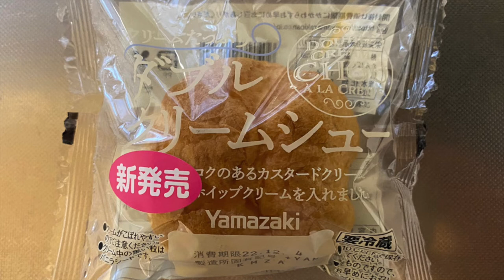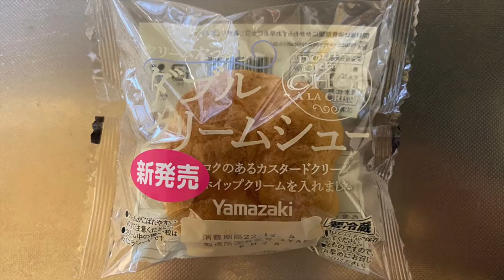【スイーツ（JAPAN sweets）】ダブルクリームシュー（新発売） 「山崎製パン（YAMAZAKI）」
【ダブルクリームシュー】（スイーツ　JAPAN sweets）
新発売
クリームたっぷり
243kcal